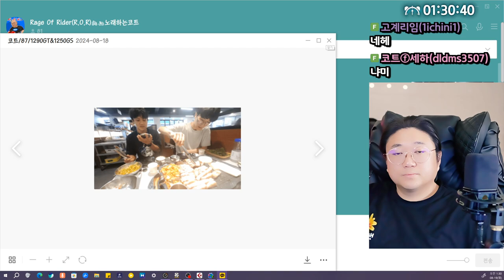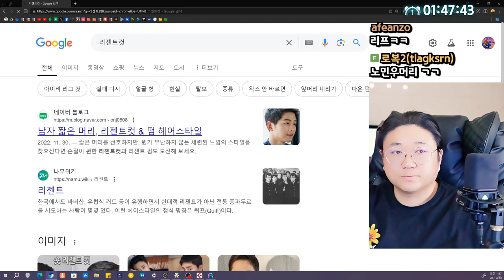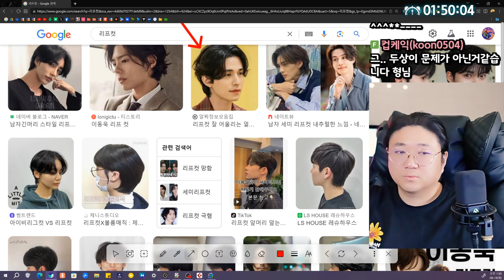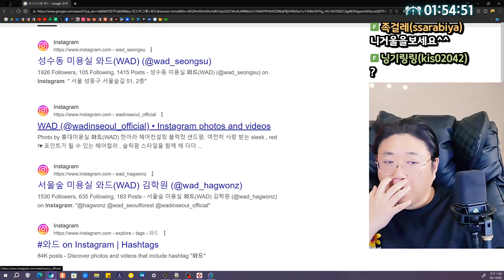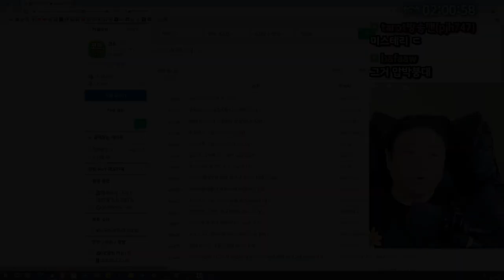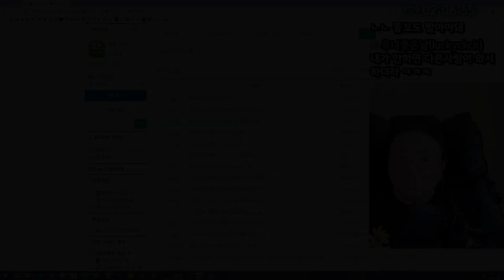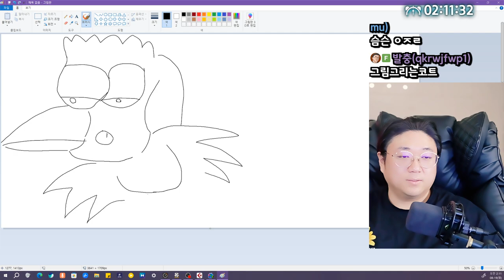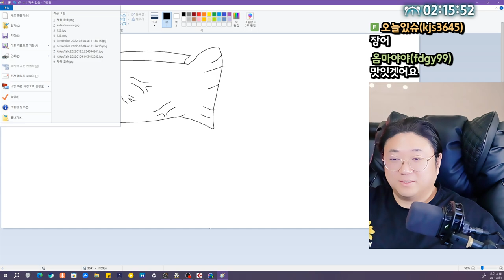웹툰작가 지망생 (24.08.18-3)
0:00 어제 고기먹고온 썰
6:45 헤어스타일 추천 받습니다
20:24 방토 on
23:44 코트가 워터밤을 간다면?
29:15  일 잘하는 코사원
30:35 장원영으로 가~
31:34 ★[썸네일] 코트의 그림실력

[음원출처]